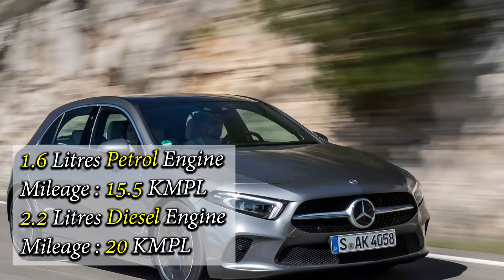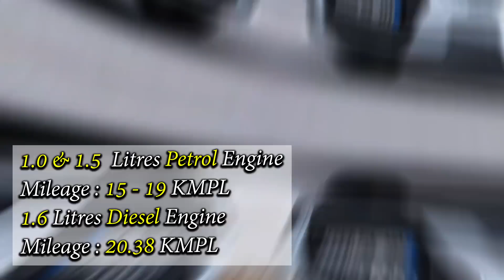Top 5 Best Looking Family Hatchback Cars In The World 2020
Best Looking Family Hatchback Cars In The World

Mercedes-Benz A-Class - 0:00:17
Audi A3 Sportback     - 0:00:52
Honda Civic           - 0:01:30
Kia Ceed              - 0:02:07
BMW 1 Series          - 0:02:34